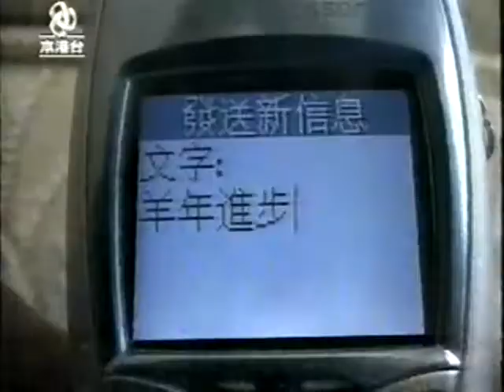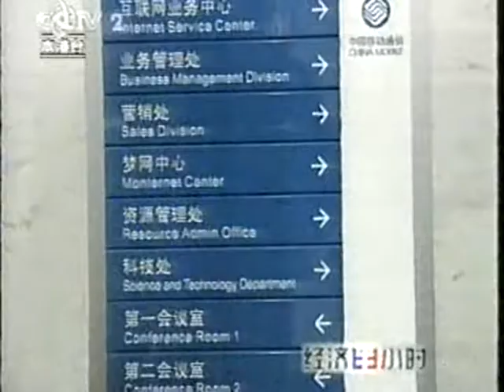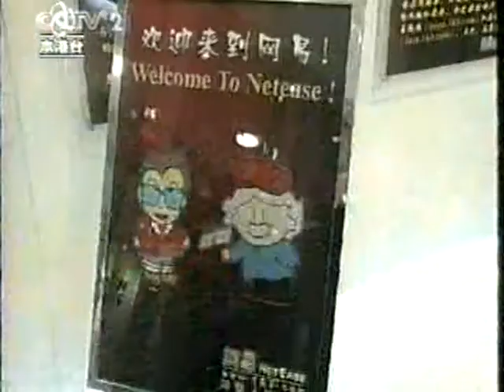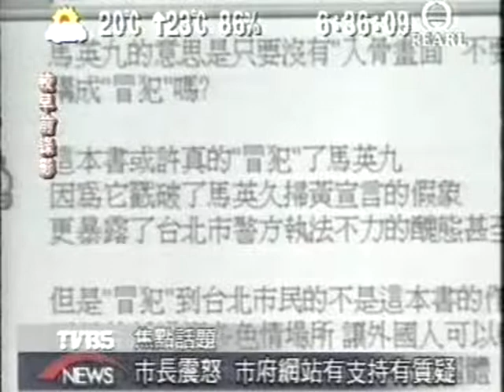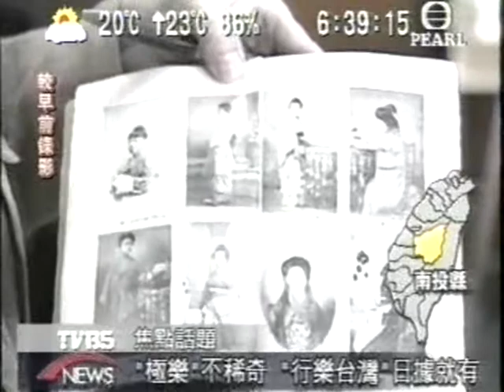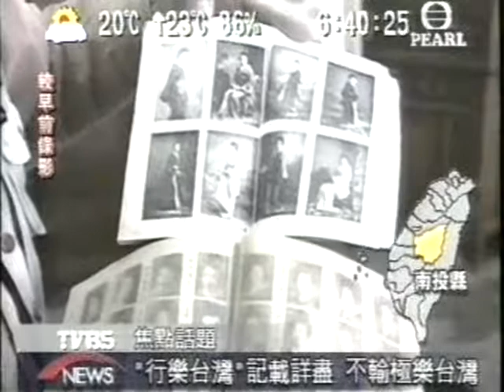台灣ROC國家民進黨國民黨 Democracy Taiwan people Formosa China